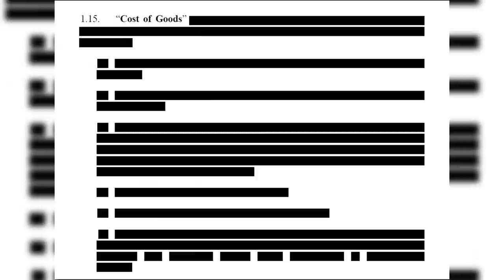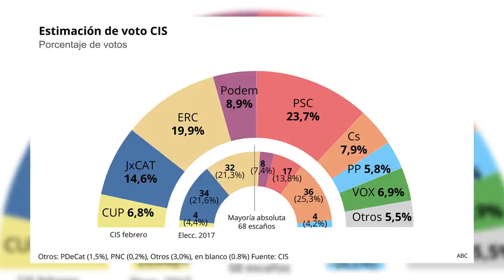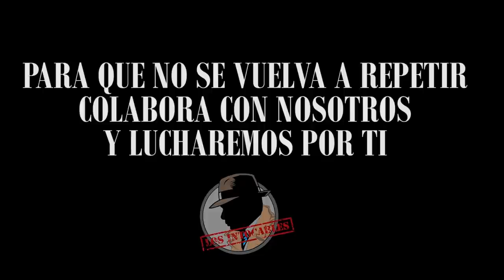Montero pagó con fondos electorales los viajes de su hija y la niñera-alto cargo